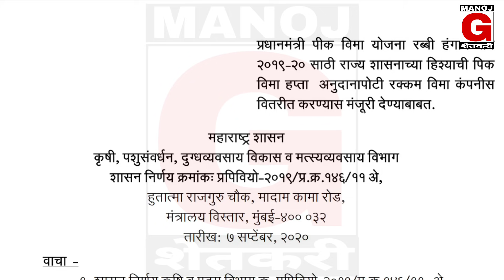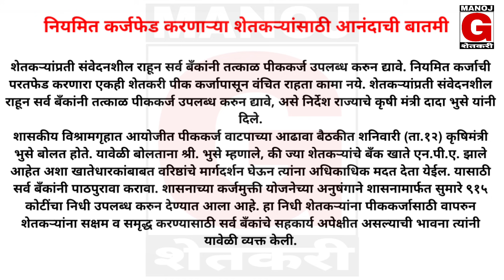खरीप पीक विमा | नियमित कर्जफेड कर्जमाफी | 2 लाखावरील शेतकरी | सरकारचे 3 महत्वाचे धडाकेबाज निर्णय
WhatsApp group Link video 👆 description

नवीन बातमी यूट्यूब चॅनल मायबोली भाषा मराठी 👆